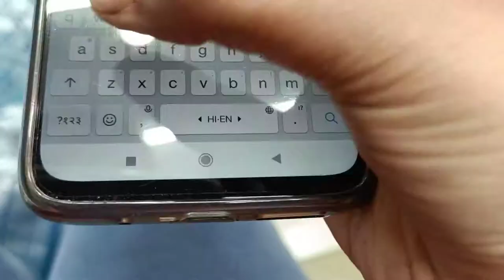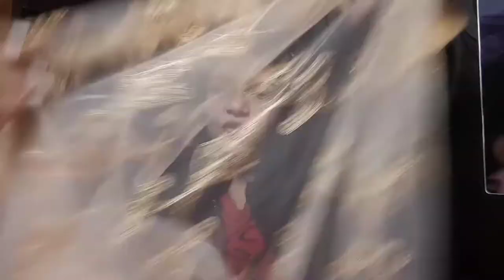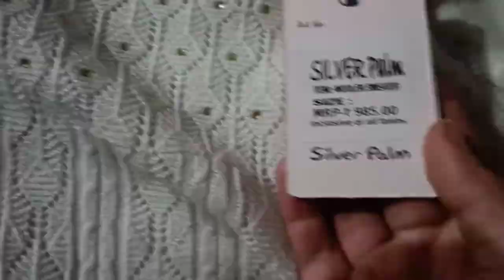Rs. 2000 Full outfit challenge in fancy bazar ll Mekhela sador, bag, hill ll fancy loot ll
Rs. 2000 outfit challenge in fancy bazar ll Mekhela sador, hill , bag ll full loot ll Stay happy with Janbee ll

About video 📸
That day I went to the Fancy market, came out of the house, I will buy a whole cloth inside 2000 rupees and I also succeeded to ।।
Bought a lot of stuff except the chchallang।।
So come and watch this video 📸